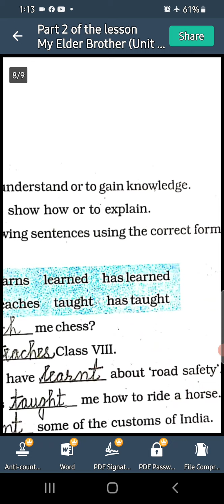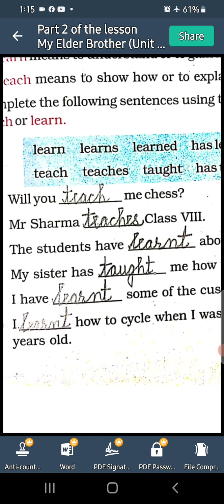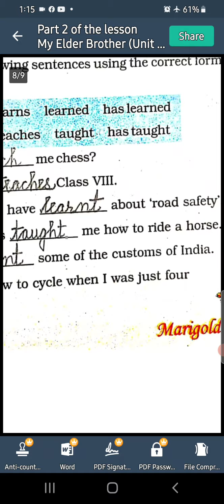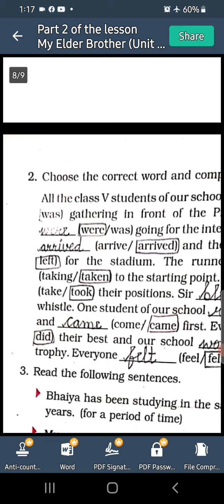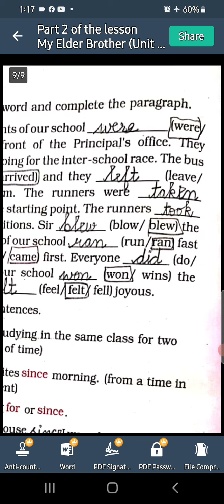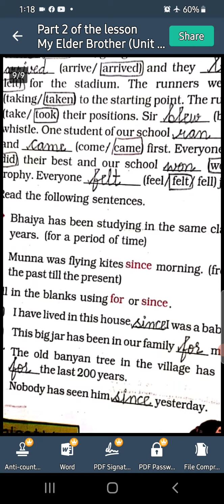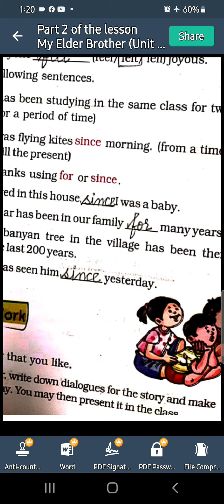Part 2 of the lesson My Elder Brother (Unit 4) Marigold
I have explained the lesson with the word meanings, question answers with examples and exercises.